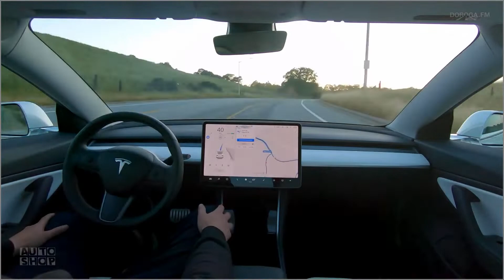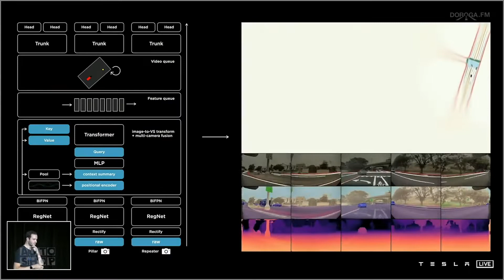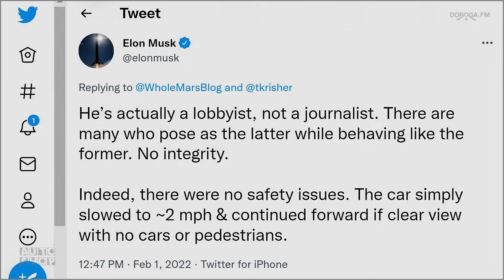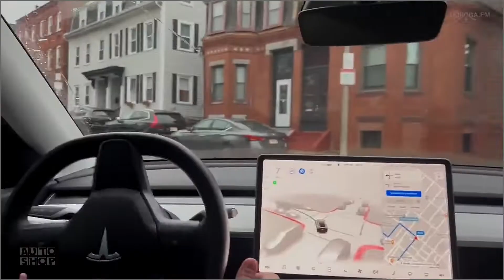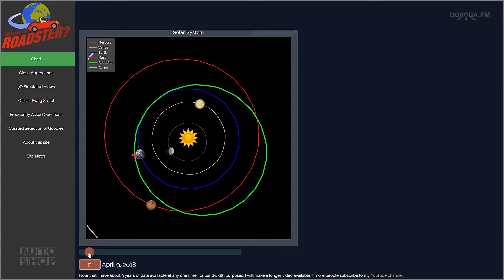AUTO-SHOP: Нескучные Автоновости. Выпуск 47.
Сегодня в выпуске:👇
00:00🚦Интро.
00:19🚦Автопилот Tesla FSD: проблем и жалоб всё больше.
03:51🚦Новый Jeep Grand Cherokee 4xe.
05:29🚦Hyundai решился наказывать дилеров за наценки.
06:30🚦Первый кроссовер Ferrari Purosangue.
08:10🚦Родстер Илона Маска установил в космосе рекорд «пробега».

БЕСПЛАТНОЕ мобильное приложение:
*Все материалы, использованные для создания данного видео, принадлежат их правообладателям. Видео предназначено для бесплатного просмотра и прослушивания.
*All rights to the files used to create this video are reserved to their owners. This video is for free viewing and listening.